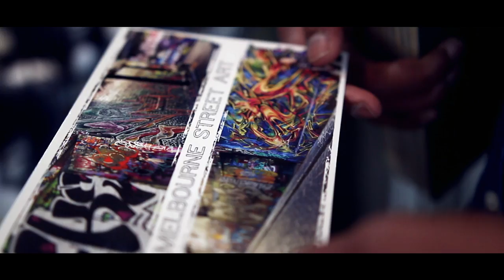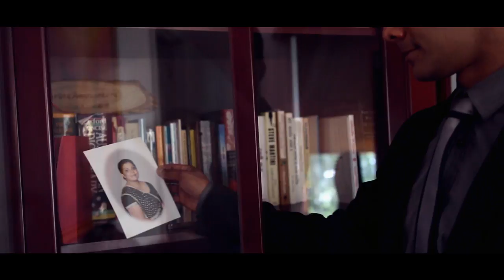Sathkulu (සත්කුළු) - Harshana Dissanayake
Artist : Harshana Dissanayake
Lyrics : Udara Kularatne
Melody & Music : Aruna Gunewardena
Video Production : CJay Zone (Chandima Jay)